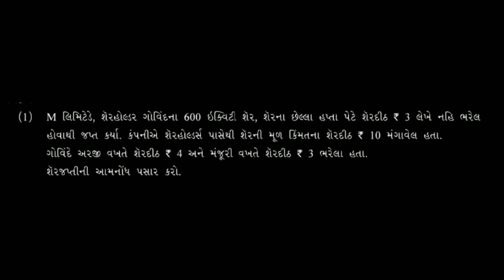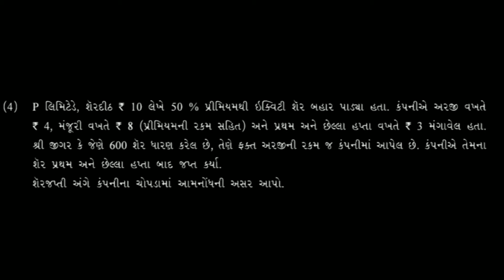SGIS | STD 12 COM. Account | Ch.1 શેરમૂડીના હિસાબો Part : 9 | Soni Sir | G2045